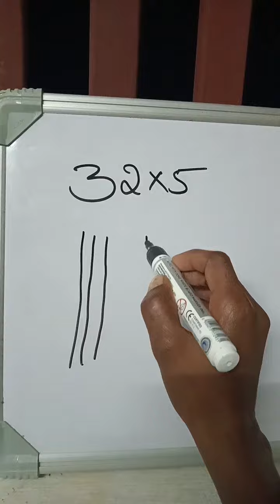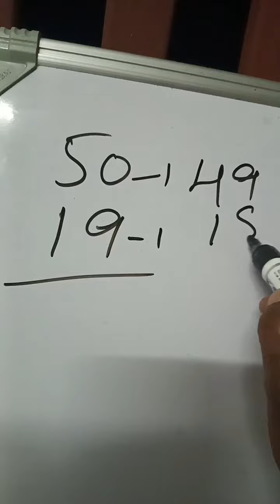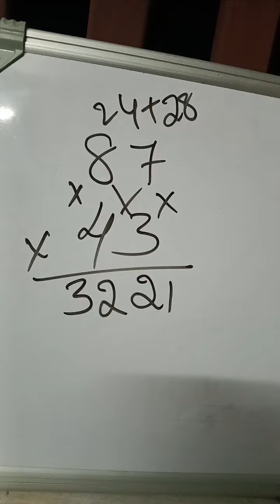multiplication and division easy tricks for maths shortcuts Simple tricks